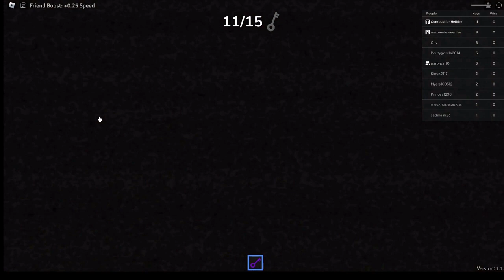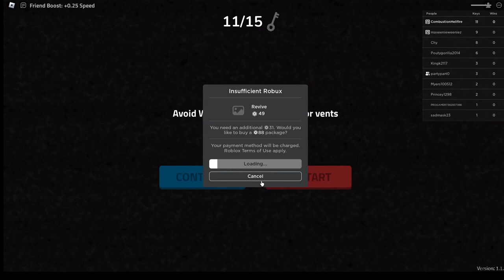Mike and Frank play Roblox Games Ep. Pt. 1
If you have any suggestions, critiques or just wanna say hi throw a comment in the comment section
That's all, BYE
Franks Instagram

Thats all we have for now, Yeah

Songs used - Better Days by Lakey Inspired